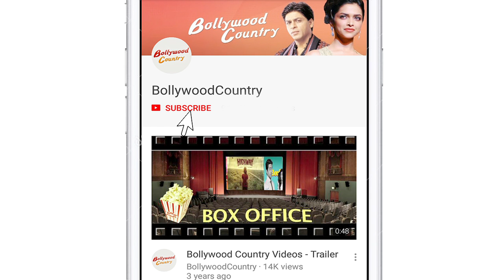Deepika Padukone garners 50 million Insta followers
Actress Deepika Padukone has garnered a following of 50 mn on Instagram, and she is "grateful".